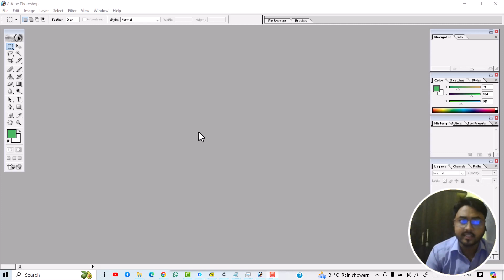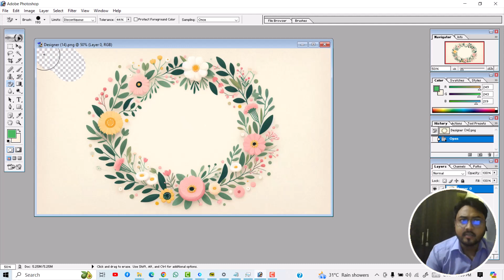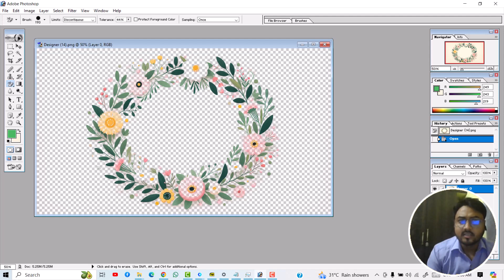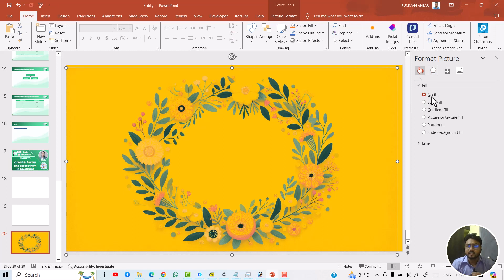Remove Background Photoshop 2024